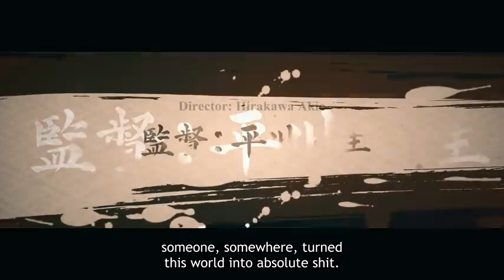SHINEON!BAKUMATSUBADBOYS! trailer SHINE ON! BAKUMATSU BAD BOYS!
In the era when samurai controlled Japan... The Masked Demons annihilated all but one member of the Shinsengumi, who had worked to maintain the peace and public order in Kyoto. Seven criminals are chosen as substitutes for the deceased Shinsengumi members, and they are led by Ichibanboshi, whose parents were also killed by the Masked Demons. He becomes a substitute for Commander Isami Kondo and goes after the Masked Demons with the other substitutes to avenge his parents' deaths. Former criminals rise up to restore peace and order as their crazy story begins! Now is the time to shine the brightest!